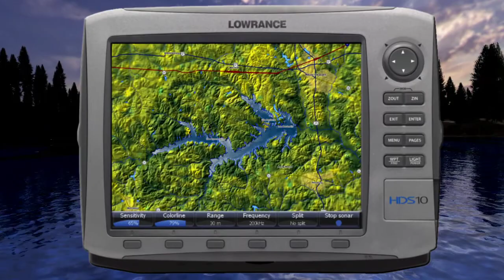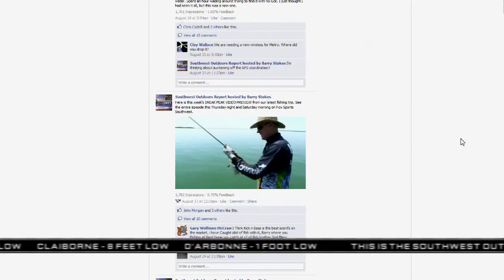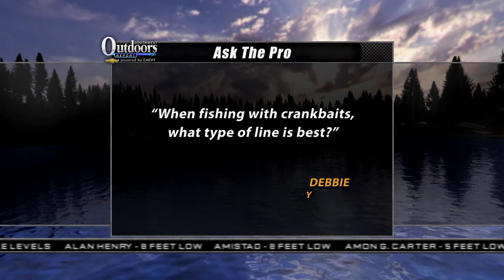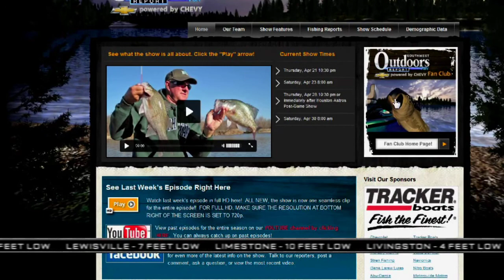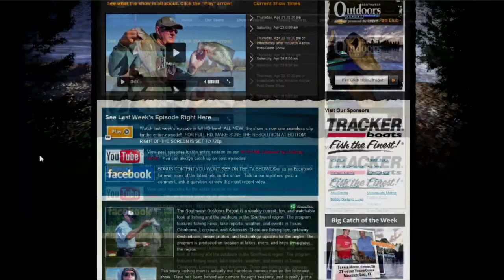Southwest Outdoors Report #36 - 2011 Season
This feature was taped on location at Lake Konawa in eastern Oklahoma fishing for largemouth and white bass.  Plus we give all the weekly fishing reports from the region.